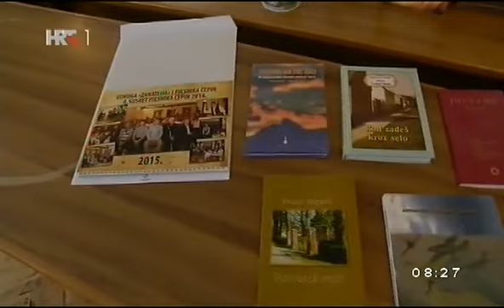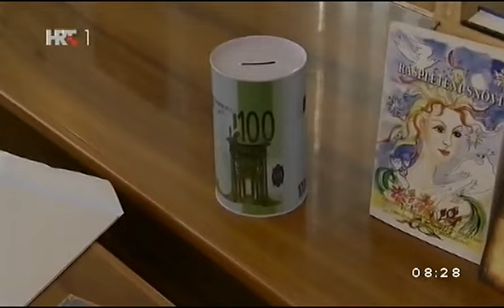TIN KOVAČIĆ, OSIJEK I ČEPIN, 2.1.2015.